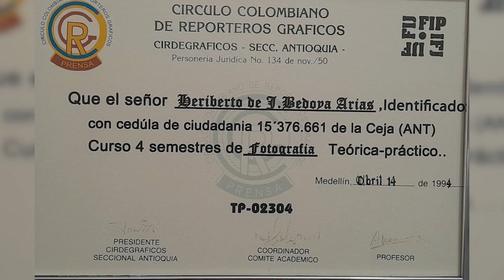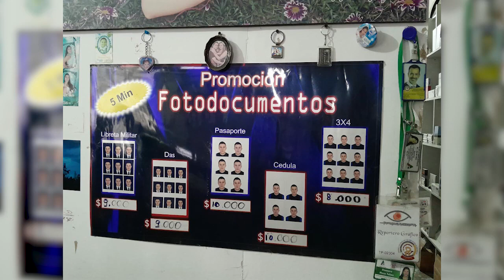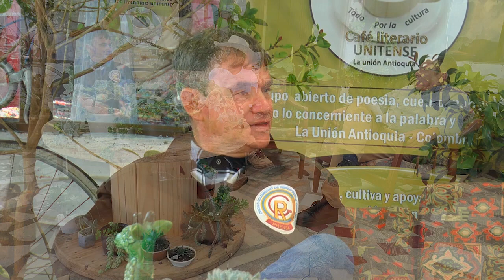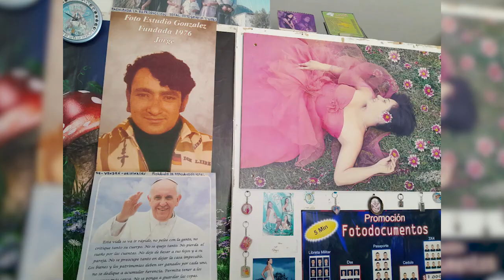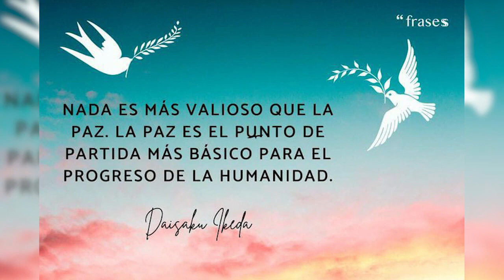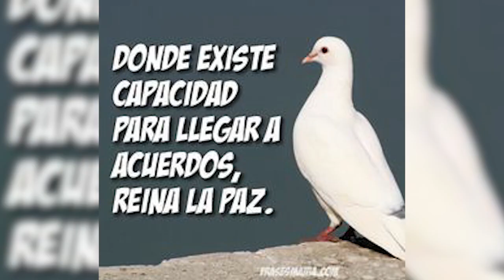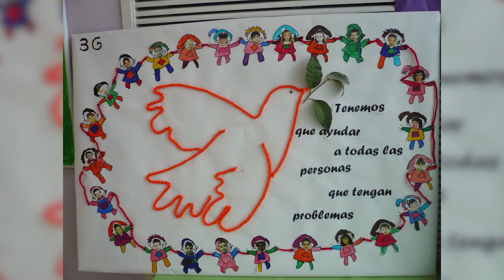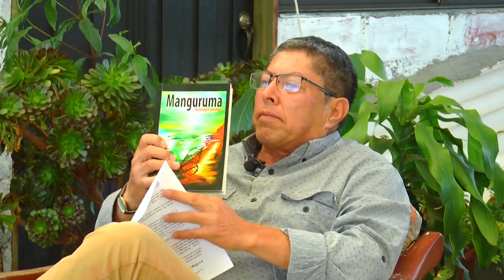DIALOGANDO CON CAFÉ LITERARIO, -LA FOTOGRAFÍA, HERIBERTO GONZÁLEZ ARIAS, FOTO GONZÁLEZ LA UNIÓN-